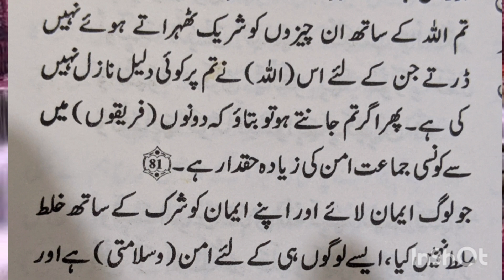Allah ka ferman he